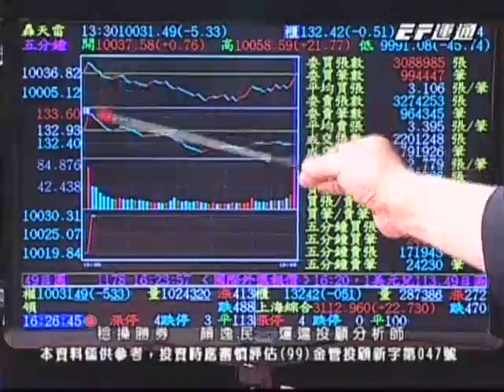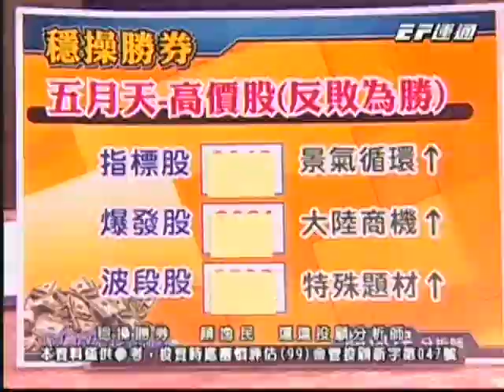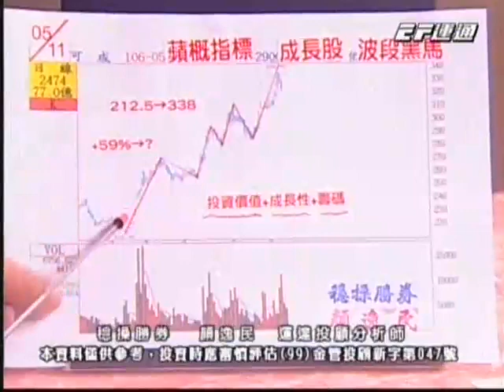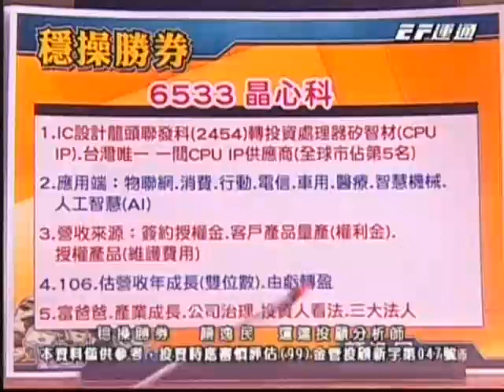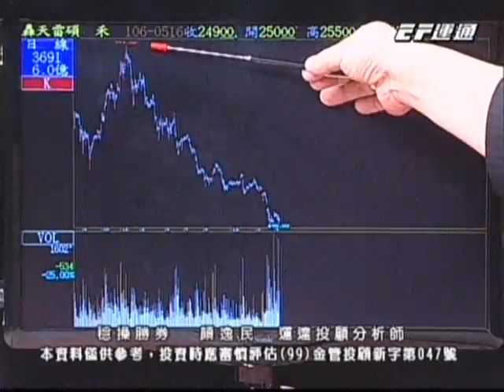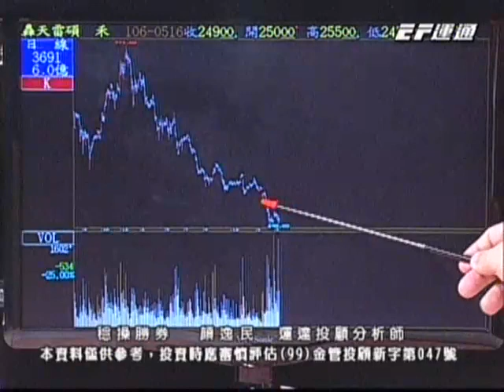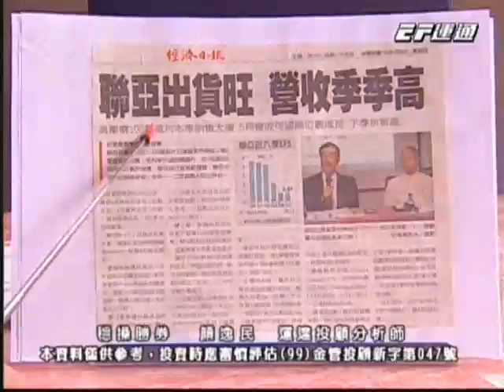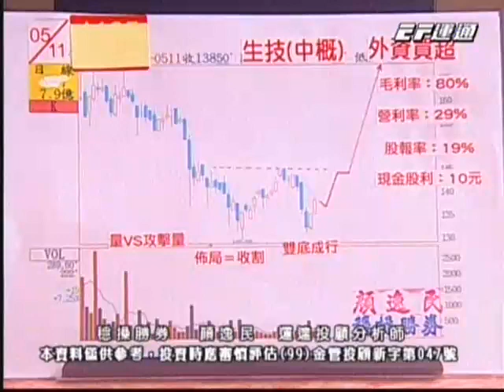20170516 2000 顏逸民 穩操勝券